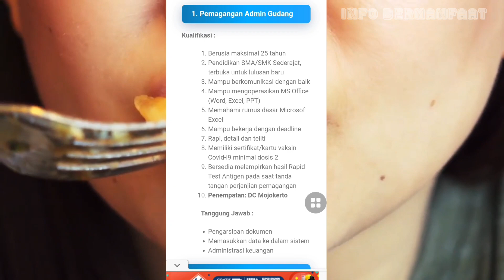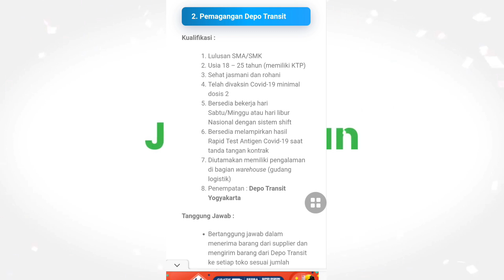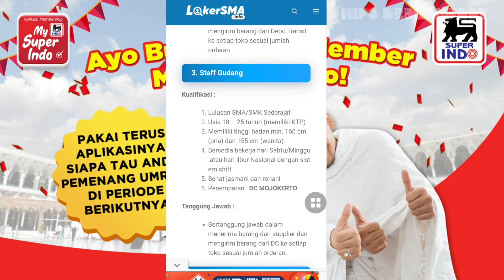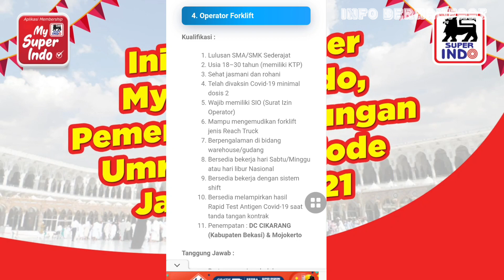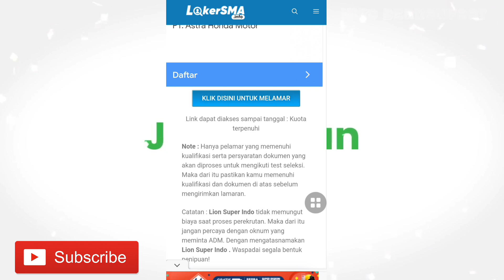Loker 2022 - Lion SuperIndo (4 Posisi)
Link dapat diakses sampai : Kouta Terpenuhi

1. Channel Info Bermanfaat hanya membantu teman-teman memberikan informasi loker yang bersumber dari website/akun medsos loker/serta sumber informasi terbaik seperti jobstreet dan lainnya.
2. Channel Info Bermanfaat tidak pernah menjanjikan sobat-sobat pencaker bisa diterima di perusahaan tertentu, dengan meminta imbalan dan sebagainya.
3. Mohon tetap waspada apabila ada pihak yang mengatasnamakan perusahaan, instansi tersebut dan meminta biaya seperti teleportasi atau akomodasi. Diperiksa terlebih dahulu dengan menghubungi pihak panitia.
4. Bijaklah dalam memilih informasi loker, channel Info Bermanfaat selalu memberikan informasi loker berdasarkan sumber-sumber terpercaya!